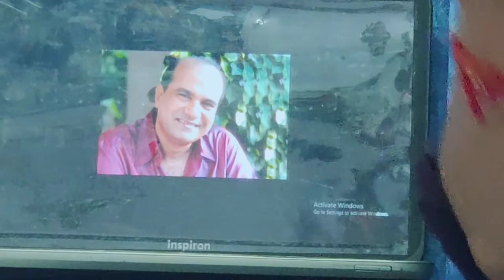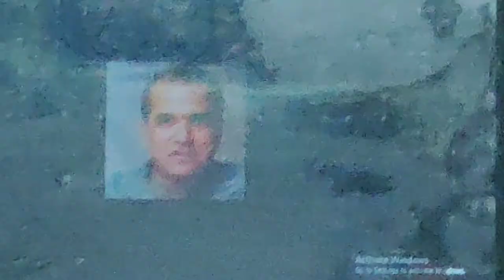Surmayi Shaam|Tribute to Suresh Wadekar ji|Rohit Kataria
🎵Surmayi Shaam Is Tarah Aaye🎵

Yes, It's Time to Celebrate 'SUR' as it's Birthday of Living Legend Padma Shri Suresh Wadekar Sir as on 7th August, 2020.
My Birthday gift in from of tribute through the Composition which made Music Composer win National Award.

Composer - Padma Shri Hridaynath Mangeshkar ji
Movie - Lekin (1991)
Raag - Mishra Yaman Kalyaan
Lyrics - Padma Bhushan Gulzar Sahab

Note 1 :- This is one Take video without any editing  as I believe that no technology especially in Music can overpower hardwork .

Note 2 :- This AV is for Paying Tribute & Entertainment purpose only.

Note 3 :- Interlude is being shortened